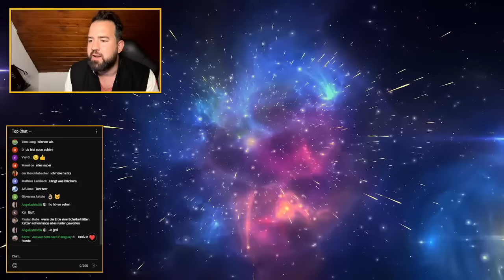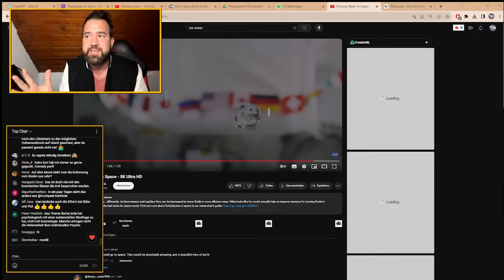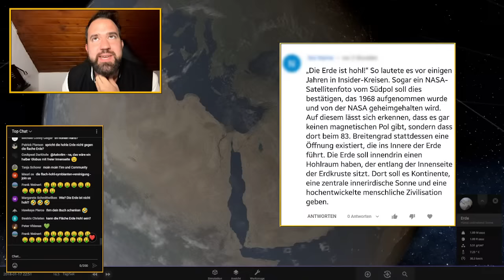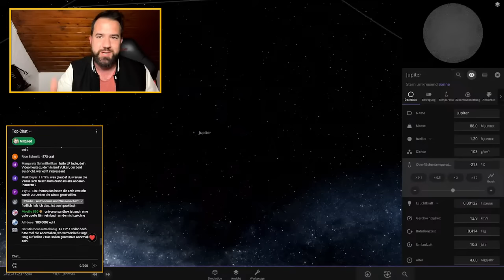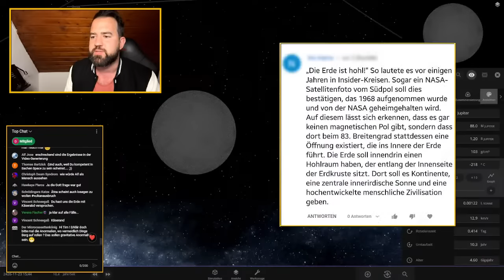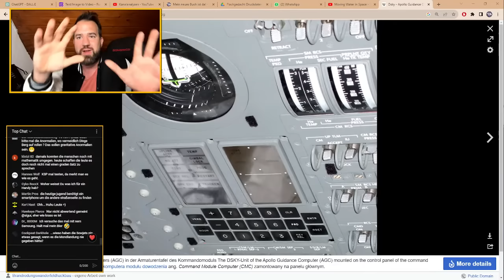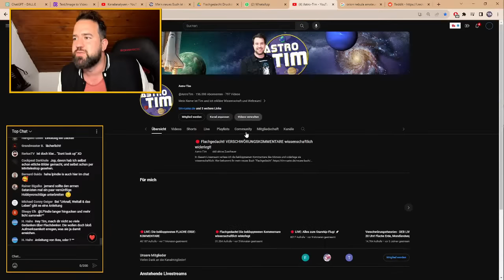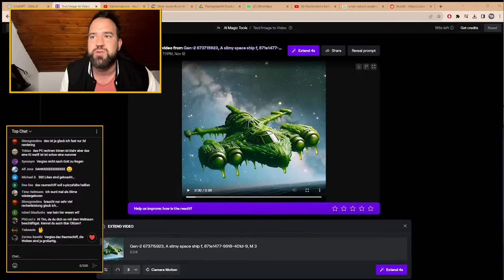🔴 Flachgedacht! VERSCHWÖRUNGSKOMMENTARE wissenschaftlich widerlegt!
In diesem Livestream verlese ich die beklopptesten Kommentare des Monats und widerlege sie wissenschaftlich.

Foto-Credit: NASA/ESA